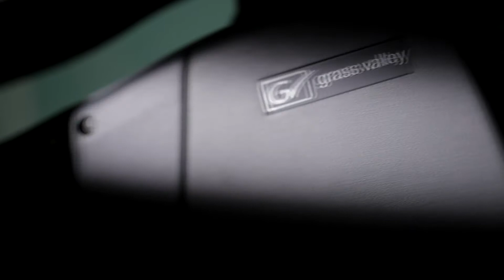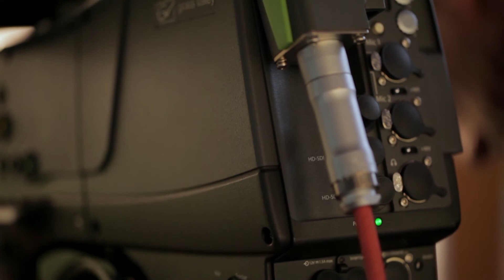LDX Series - Business Flexibility (chapter 2)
GV-eLicenses give you the ability to upgrade your LDX cameras either weekly or perpetually, to meet your production demands. You can even buy a bunch of weekly licenses (BOWL) to have on hand anytime you need them.

There's more information on the LDX Series